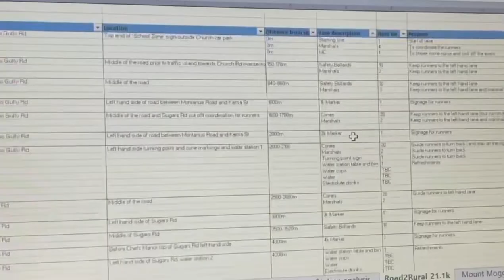Poolwerx Moggill Marathon Challenge 3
Challenge 3 (held back in 2021) provided a treasure hunt for the team at Target Physio in preparation of the Poolwerx Moggill Marathon highlighting some of the routes and scenery along the way!